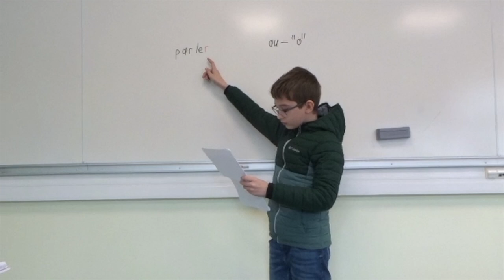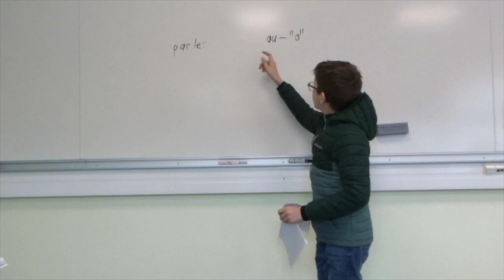Ukrainien - Prononciation - Timofii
Comparaison du français et de l'ukrainien par Timofii, dans le cadre du projet Lexilala (Lexilala.org)